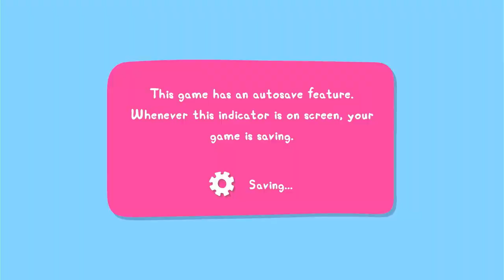Peppa Pig World Adventures PS5 Gameplay ep2